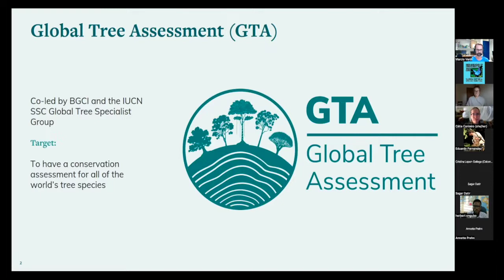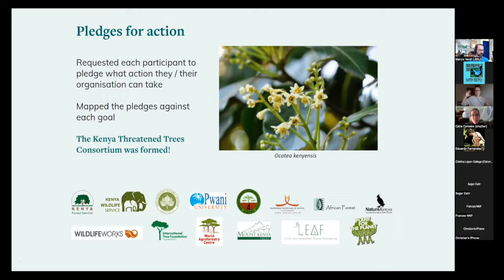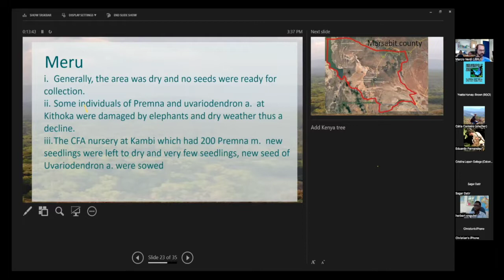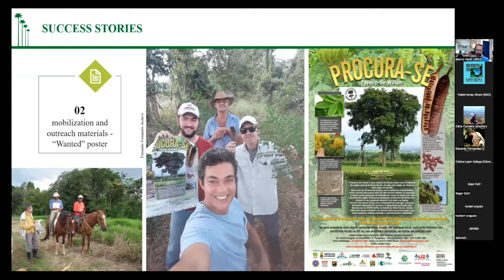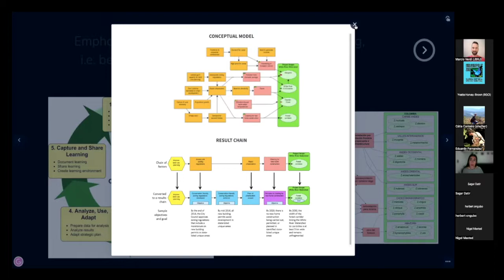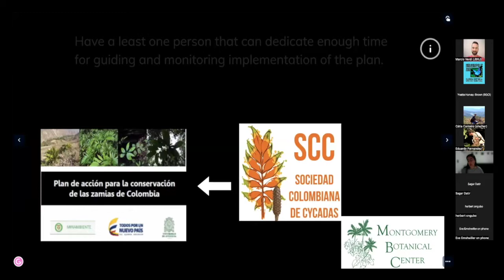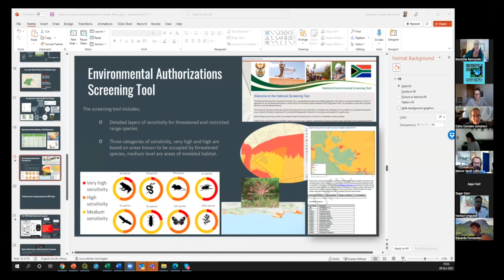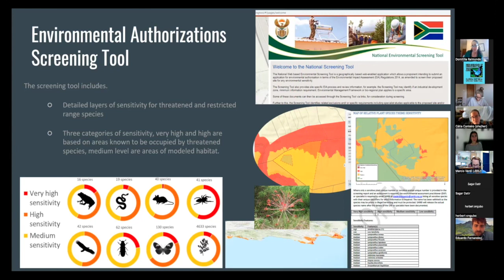Plant Conservation Planning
Learn how to produce conservation plans for plants.

*This is a recording of an October 28, 2022 webinar discussing the challenges, opportunities and success stories in plant conservation.